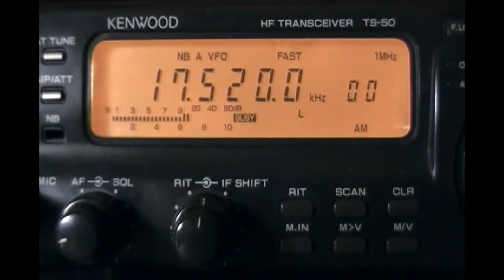Vatican Radio (relay Talata-Volonondry, Madagascar) - Hindi/Tamil - 17520 kHz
Reception of Vatican Radio (relay Talata-Volonondry, Madagascar) on 17520 kHz by CX2ABP in Montevideo, Uruguay (GF15wc). June 13, 2012 at 1448 UTC.

Receiver: Kenwood TS-50. Antenna: vertical A99